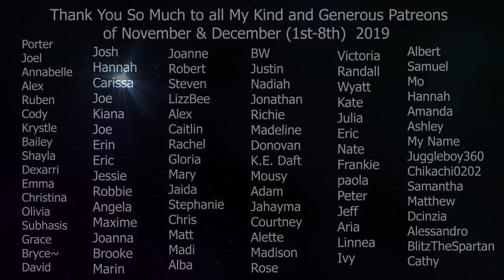ASMR NO PROPS Gift Wrapping From A Strange, Weird, Hyper Elf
Consider supporting my ASMR Style on Patreon ~Most Popular $5 Tier = 3+ ASMR videos not on my channel per month, enjoy with no ads, no intro, straight to the video, polls on what videos to make (more likely to fulfil your request) shout on on a monthly video & name on startup of videos! * 3 NEW videos already up for December!

I am currently not working and ASMR is my Only source of Revenue. Even donating $1 a month gets you a shout-out in one of my videos and helps me continue to make regular daily content! I have recently changed some features like adding custom videos and personalized audios. So please take a look! And consider supporting me and my asmr
~Most Popular $5 Tier = 3+ ASMR videos not on my channel per month, enjoy with no ads, no intro, straight to the video, polls on what videos to make (more likely to fulfil your request) shout on on a monthly video & name on startup of videos!~

Other Playlists worth checking out

*in 2020 unfortunately youtube ( FTC, USA Government)  might be charging/ fining content creators money if they incorrectly label their own videos based on COPPA law. Because of this I do not know if I will be able to post regularly on youtube as of January 1st.

Please remember to be kind to others and never take anything for Granite! ( Rick & Morty joke there lol) granted*